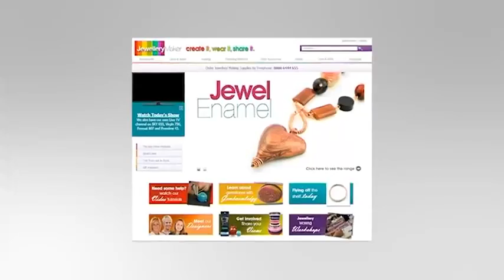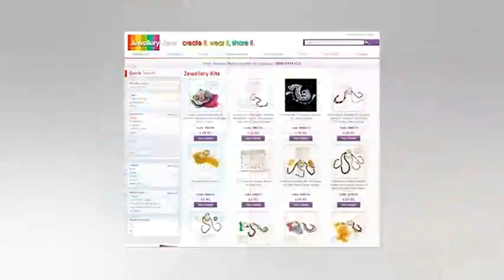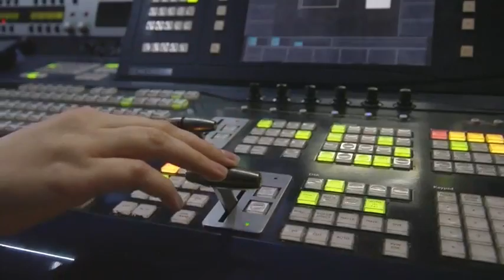JewelleryMaker Designer Inspiration LIVE 07/11/13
Jewellery Maker Designer Inspiration Live 07/11/13. Please note, this is a recording of a live program. Items may be sold out. Please call JewelleryMaker customer service for more information - 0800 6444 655.

Presenter: Vicki
Guest Designer: Sara